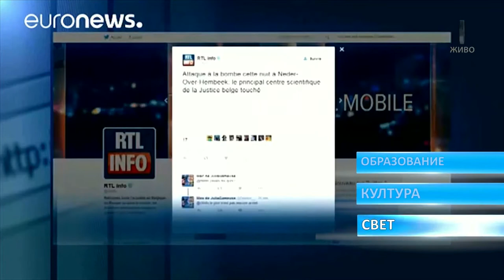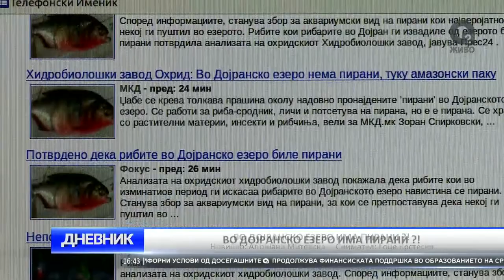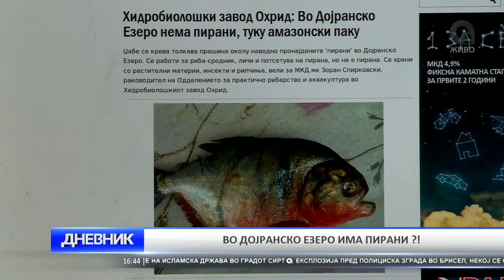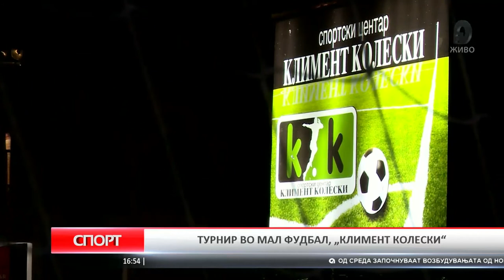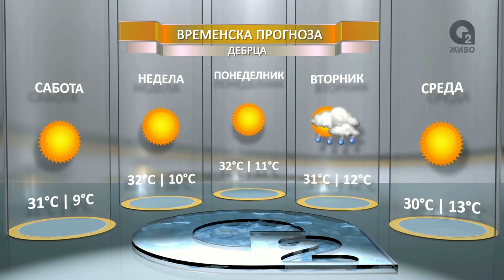O2 DNEVNIK 29 08 2016